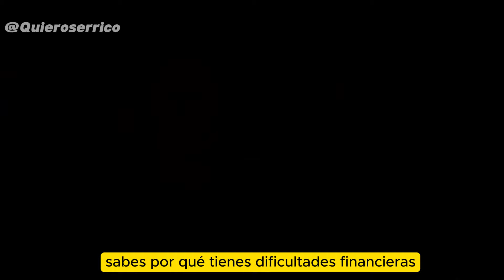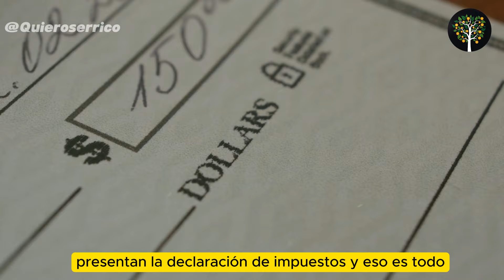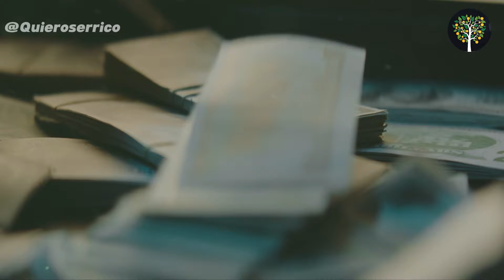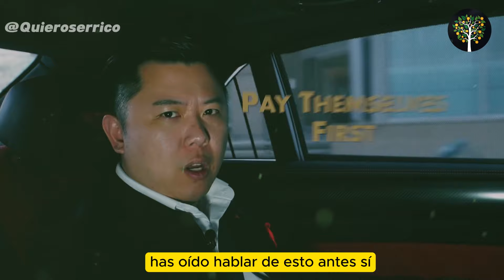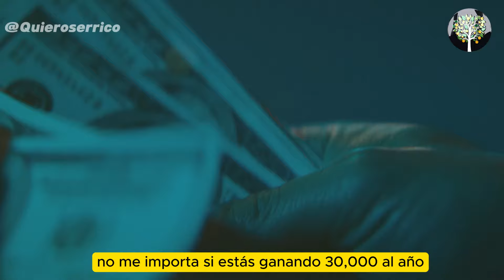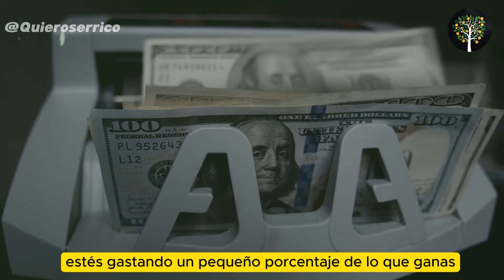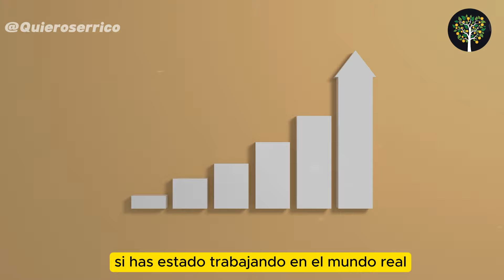3 HÁBITOS de Personas RICAS para HACERTE LIBRE FINANCIERAMANTE | Dan lok